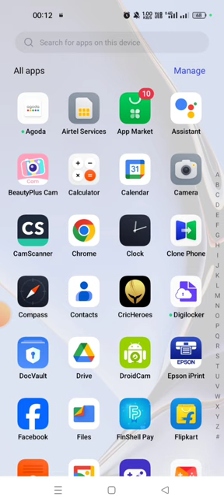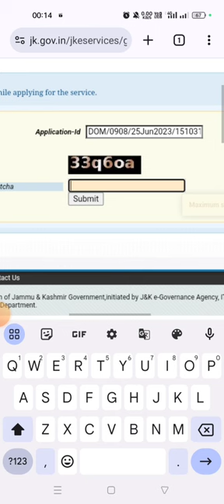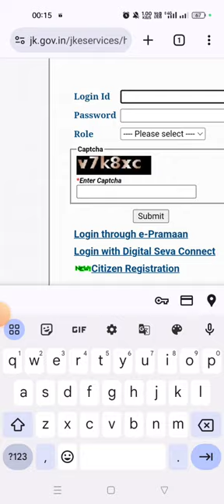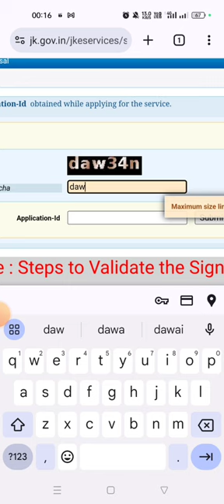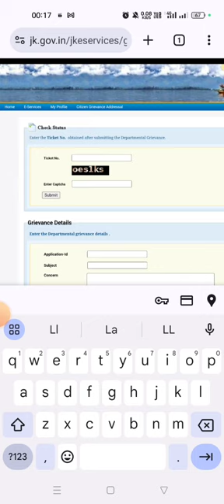Domicile Application status check kaise kare in J&K 2024/How to check Domicile status online J&K /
Jke-services Website